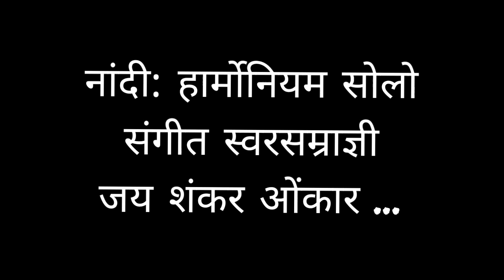Nandi Sangeet Swarsamradnyi